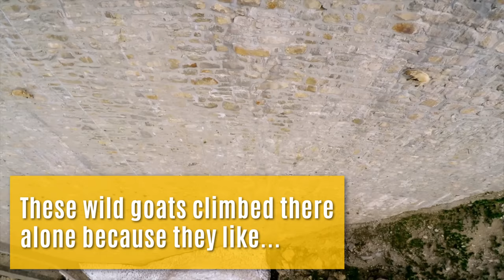Caprele uimitoare Ibex | Se urca pe un baraj vertical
Capra alpină are constituția specifică speciilor de capre, părul este cenușiu-brun, cu o nuanță de negru, coada este scurtă și lată, urechile sunt mici, orificiile nazale sunt puțin înclinate. Talia măsoară între 80 și 100 cm, lungimea corpului între 130 și 160 cm, masculii au greutatea corporală cuprinsă între 75 și 120 kilograme, iar femelele cântăresc aproximativ 50 kilograme. Degetele membrelor anterioare și posterioare sunt acoperite cu ongloane. Mobilitatea lor le ușurează caprelor cățărarea pe stânci. Coarnele ambelor sexe sunt încovoiate și inelate, dar ale femelelor sunt mai scurte. Coarnele masculilor pot atinge și lungimi de un metru și pe măsură ce aceștia înaintează în vârstă devin mai groase și mai inelate.

Capra incredibilă Ibex sfidează gravitația și urcă un baraj
Capre urcând pe un baraj aproape vertical
Caprele sunt atrase de sarea depusa pe acest baraj
In salbaticie se urca pe orice fel de stanca
Caprele astea nu doar că se pot căţăra pe baraje, dar au o agilitate şi un echilibru fantastice.
Caprele astea sălbatice s-au urcat singure acolo pentru că le place să lingă sarea de pe pietre şi să mănânce muşchii de pe stânci.
Specia se cheamă Ibex

Capra alpină este un animal în exclusivitate erbivor. Se hrănește cu ierburi, plante cu tulpina moale, lăstari de tufișuri și arbori. Se ridică uneori pe membrele posterioare pentru a ajunge la hrana aflată la înălțime - frunze și lăstari.

Capra alpină ( Capra ibex ) este o specie de capră sălbatică ce trăiește în Munții Alpi. Rudele sale apropiate sunt Capra siberiană și Capra nubiană.